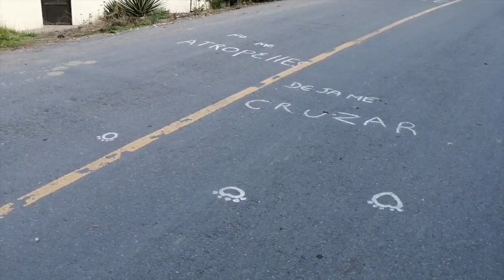CORTOS INFORMATIVOS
Ciudadano denuncia que fue víctima de robo de piezas de su vehículo, el hecho quedó registrado en cámaras de videovigilancia; en la subida a San Vicente pintan leyendas y piden reducir la velocidad para evitar muertes de animales; las calles en mal estado no son novedad pero, en la Tres de Noviembre los daños son cada vez más notorios; dos puentes peatonales construye el GAD Municipal de Girón en Pambadel; plaga de zancudos disminuye aseguran algunos ciudadanos, sin embargo el problema persiste; el Parque de la Madre requiere atención y mantenimiento.